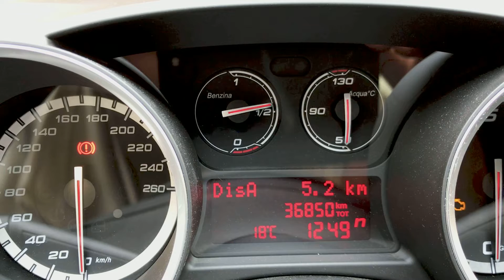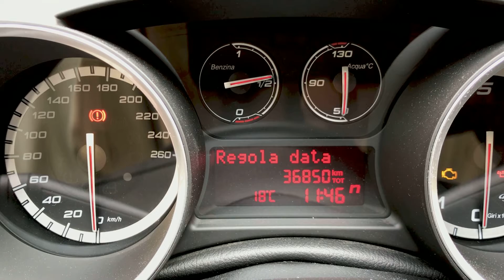Alfa Romeo Giuletta How To Set Time Impostare Ora e Data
GLOSSY CAR
DEER SKIN